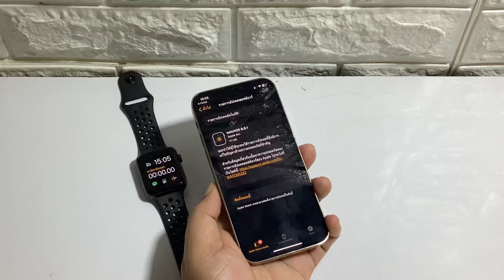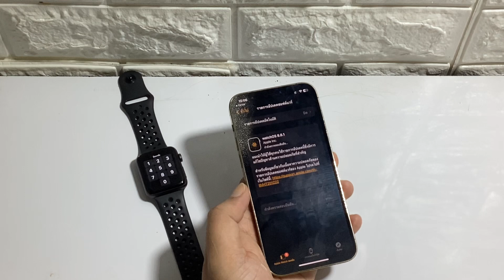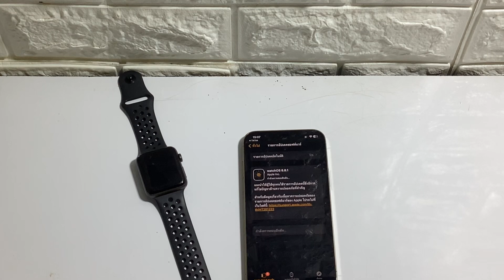watchOS 8.8.1 อัพเดท Apple Watch 3